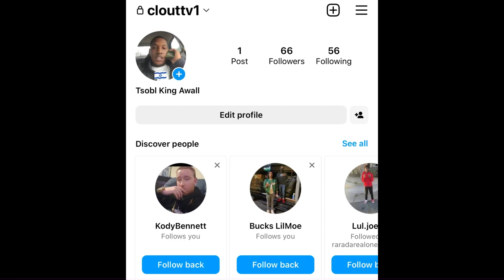“FBG Butta” 🐀 ROBS King Yella For His JEWELRY 💎 In His Face & LAUGHS 🤣 At Him (BREAKING NEWS)